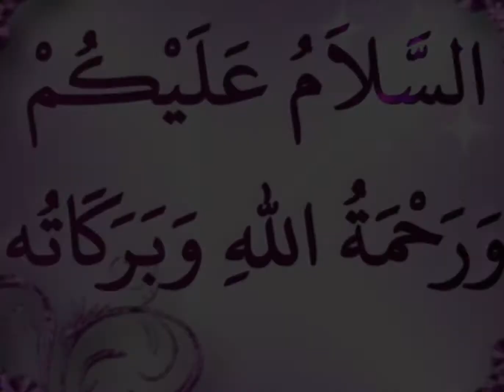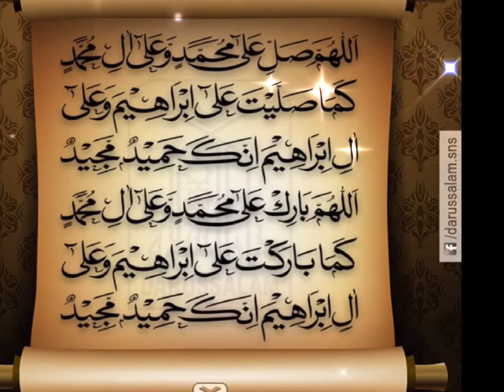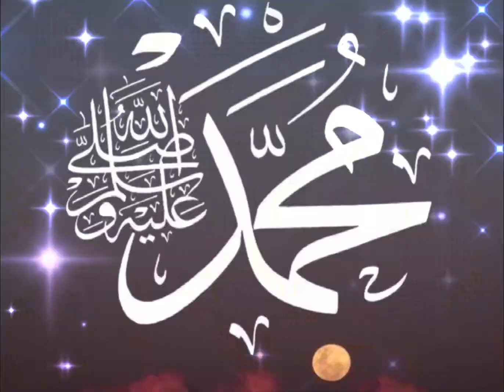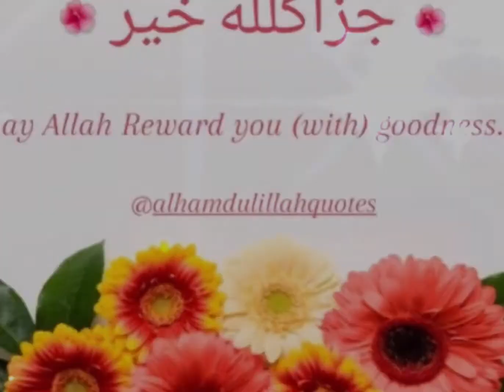Juma ki fazilat | juma ki Namaz se 3 Juma Gafil Rehne Ki Saza| jumma status| Muhammad Salman Meher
Jumma  Mubarak ki Namaz se 3 Jumma Ghafil Rehne ki Saza | Juma Ki Fazilat  | Muhammad Salman Meher

Jumaa ke din Ki Fazeelat Heart touching words use In Video By Muhammad Salman Meher  By Islam Is Truth.

  Islamic Speech || Islam Is Truth || Islamic Vedio’s || Islam Learn || Motivational bayan || ShortClip bayan || Muhammad Salman Meher

ASSALAMU ALAIKUM WA REHMATULLAHI WA BARAKATU HU MY Brother And Sister’s

support us For more Islamic Videos And Spreading The Islam Each One Of them.

      Of Muhammad (PBUH) … Support Us For Spreading The Islam All Over The World..

  That’s The Mission Of Islam Is truth ..
Jumma tul Mubarak ki Fazilat..